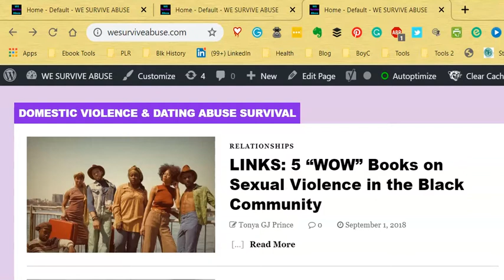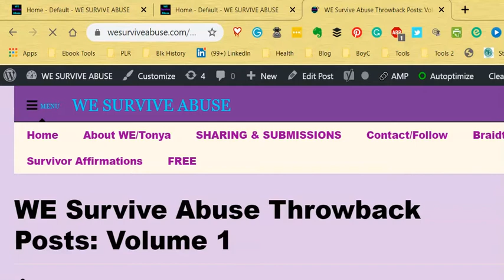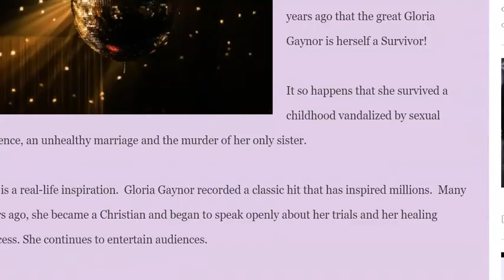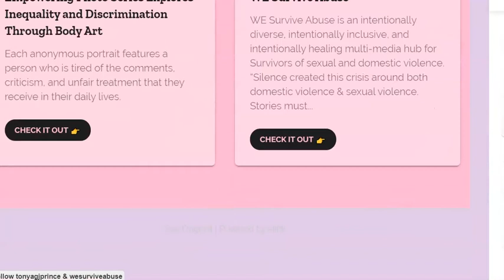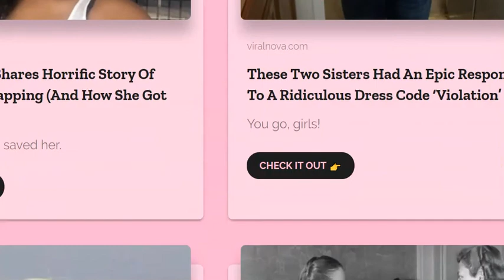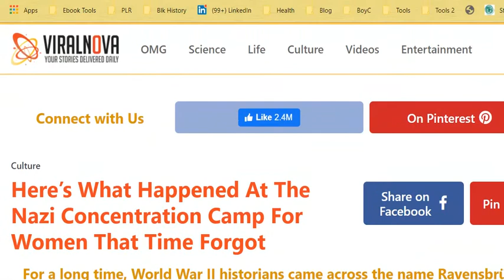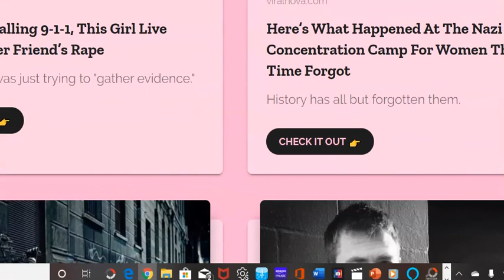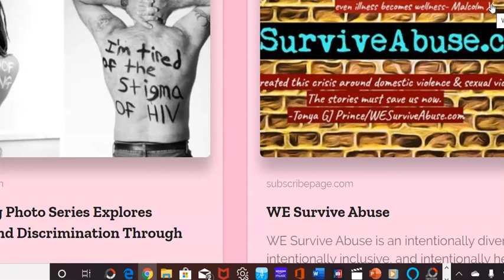Tonya GJ Prince/WESurviveAbuse.com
At WESurviveAbuse.com we will be offering even more valuable content to our readers. Surviving Abuse Daily will include content from around the web. Topics will include; anti-violence, ending rape, ending domestic violence, racism, sexism, homophobia, ableism, and other social justice issues that crossover the lives of Survivors of domestic violence and/or sexual violence.

This is a video demonstration.